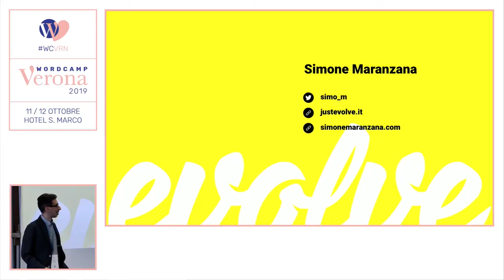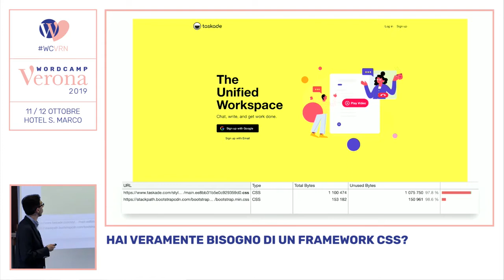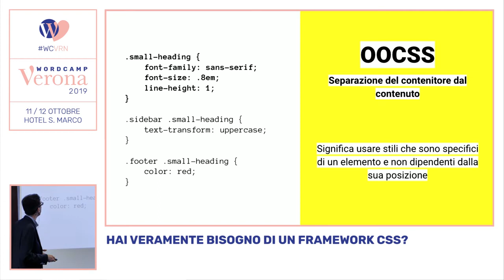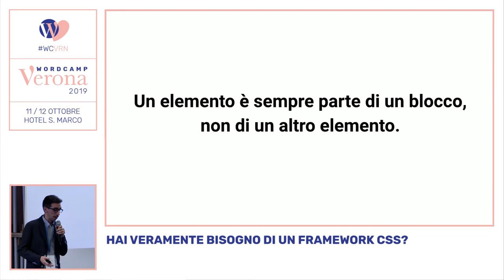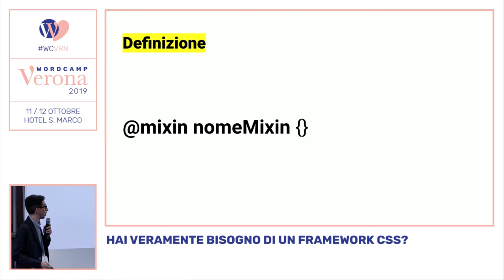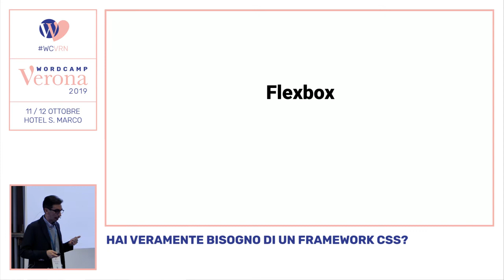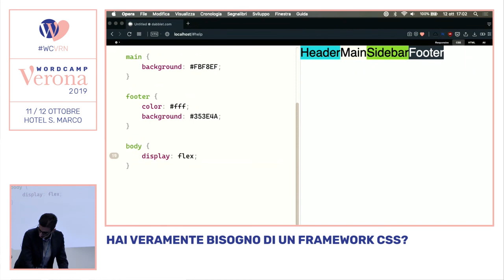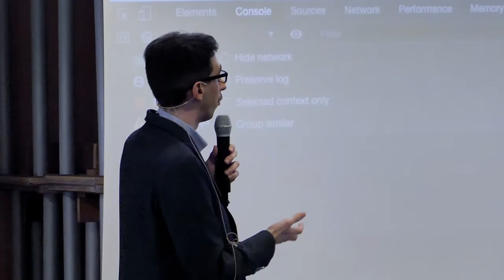Simone Maranzana: Hai veramente bisogno di un framework css?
Diciamo addio ai framework CSS ed esploriamo insieme le nuove tecniche che ci aiuteranno a realizzare e gestire ogni tipo di layout, in meno tempo.
In questo talk analizzeremo i pro e i contro dei framework CSS più famosi, scopriremo perché oggi non è più necessario utilizzarli e come crearci un metodo di sviluppo front-end efficace, districandoci tra OOCSS, Atomic CSS, BEM e SMACSS.